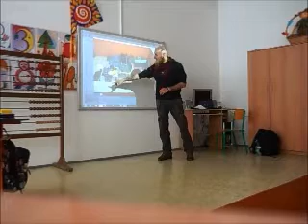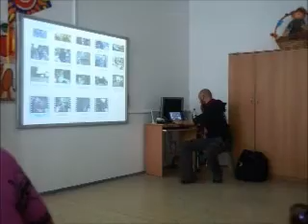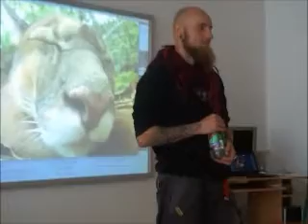Lukas Cech, prezentacia o ochrane zvierat, dobrovolnictve a cestovani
Prezentacia o o ochrane zvierat, dobrovolnictve a cestovani po Juznej Amerike v zakladnej skole v Demjate.